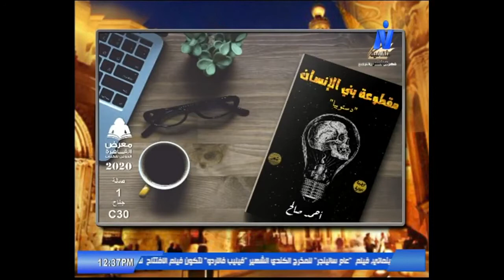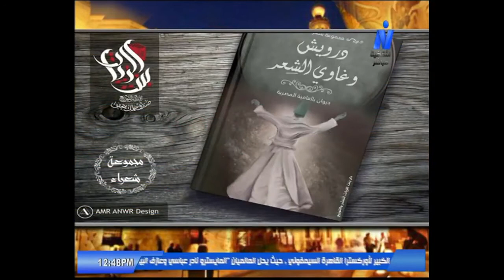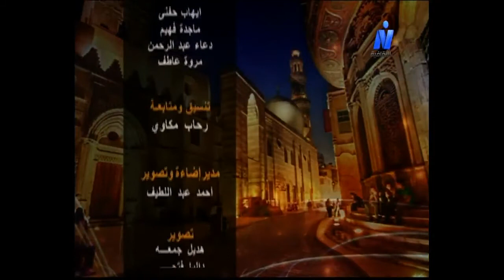المخرج أحمد صالح | اللقاء الكامل | قناة النيل الثقافية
BY Nahawand Productions
Nahawand Productions#